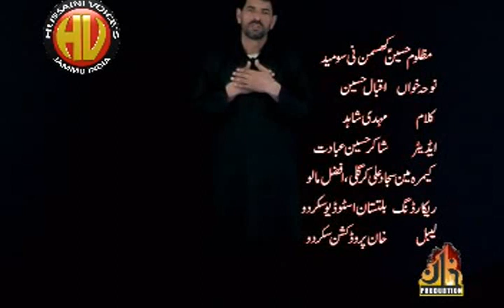Balti Noha Mazloom Hussain Khasman 2010|Yaqoob & Iqbal Hussain| only on Hussaini Voices India